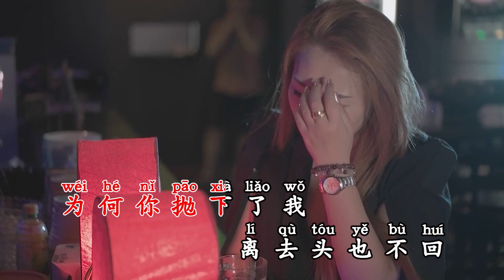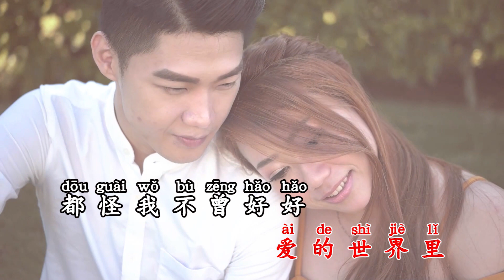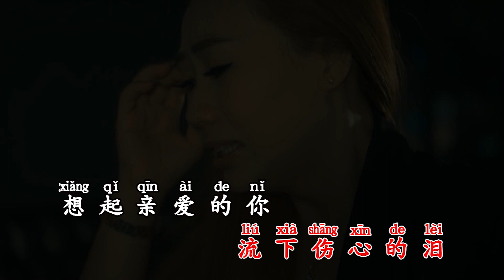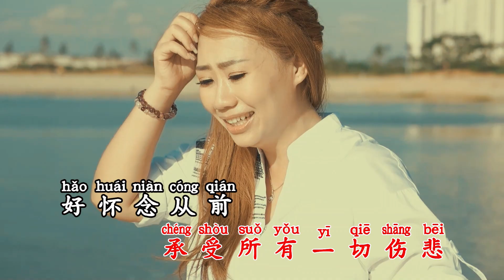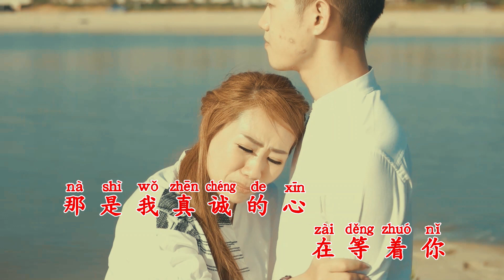曾慶雯 流下傷心淚 原創新歌【完整版官方高清Official MV】